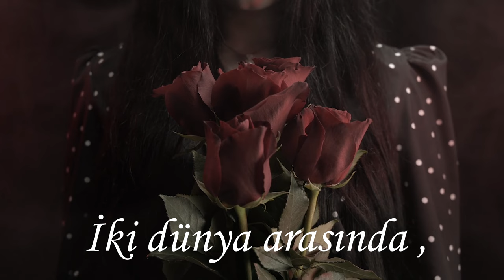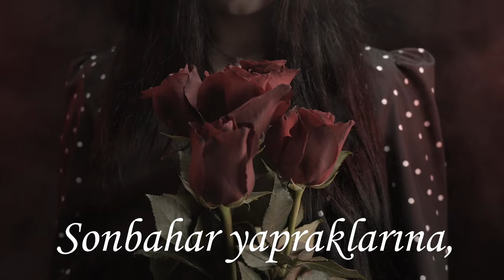Alp Keskin - Kan Çiçekleri (Official Music Video)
Kan Çiçekleri dizisinden bildiğiniz Barış Baktaş(Baran Karabey) kardeşim ile Öptüm Nefesinden şarkısında düet yapmıştık. Dizi çıktıktan sonra özellikle Kan Çiçekleri seyircileri Öptüm Nefesinden Cover'ımıza çok ilgi gösterdi. "Kan Çiçekleri" ismi de çok hoşuma gitti, oradan ilham alarak hayalimde bir hikaye oluşturdum ve Kan Çiçekleri isimli bu şarkıyı yazmaya karar verdim. Baran Karabey ve Dilan Karabey Kan Çiçekleri fan editlerinde kullanılmasını dilediğim bir şarkı oldu öyle de olur umarım :)) Umarım hoşunuza gider sayın Kan Çiçekleri Dizisi izleyicileri :)

"Kan Çiçekleri" Sözleri İle

Sevda mı bir zehir mi aslında?
Öldürür mü yavaş yavaş?
Bir matem havasına bürünür mü kan çiçekleri?

Bilinmez.
Derdi alır götürür mü?
Bir belamı sevgisi?
İki dünya arasında meçhul kan çiçekleri.

Düzenleme/ Enstrümanlar / Mix&Mastering : Alp Keskin
Cura: Onurcan Bora

Herkese merhaba. Ben Alp Keskin .Bu kanalda müzik içeriklerimi, cover ve kendi bestelerimi paylaşıyorum. Aynı duyguları hissedeceğimiz ümidiyle şarkılarda görüşmek üzere :))